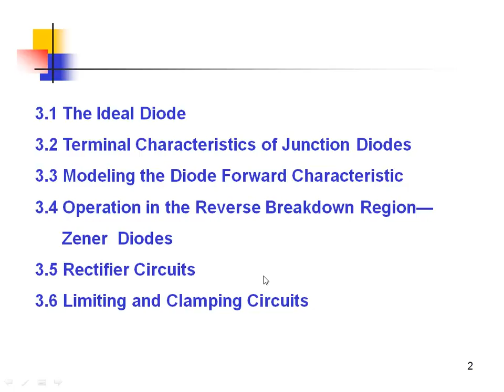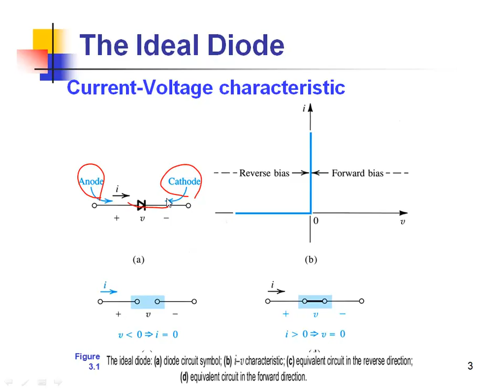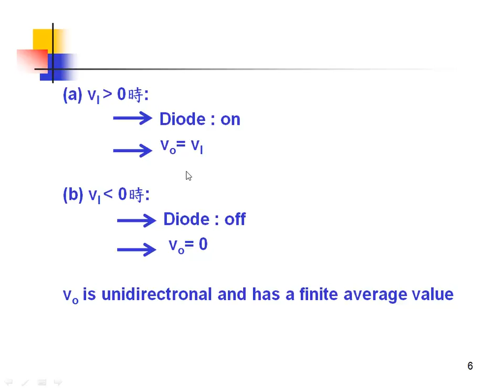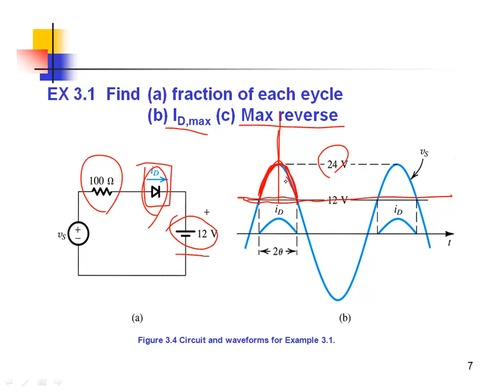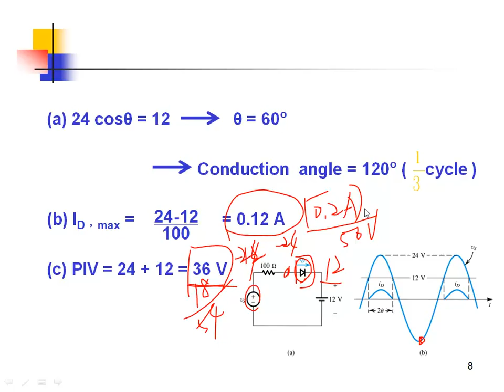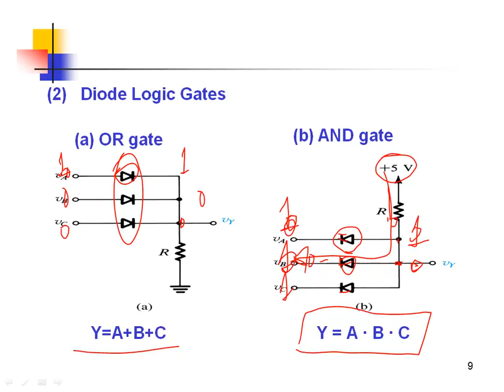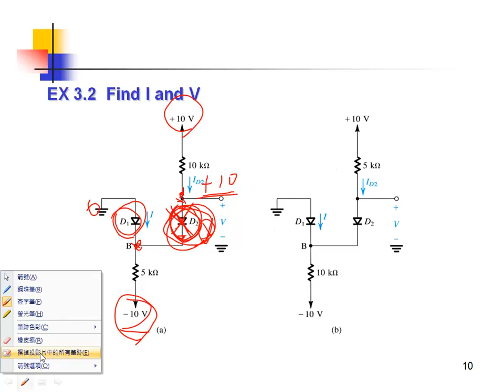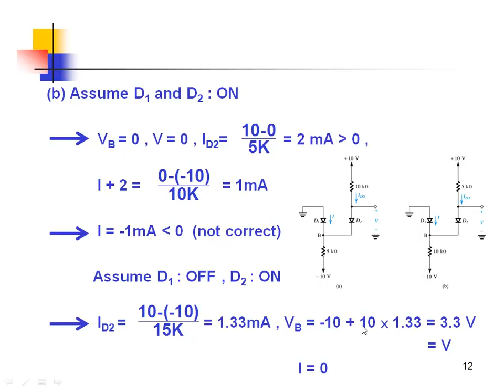補救5Chapter 3 Diodes20141225 2